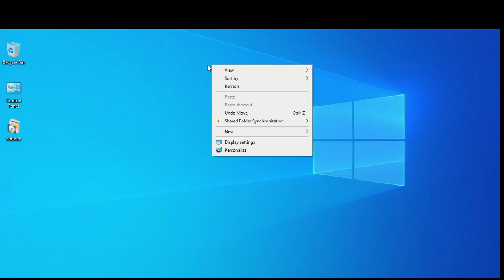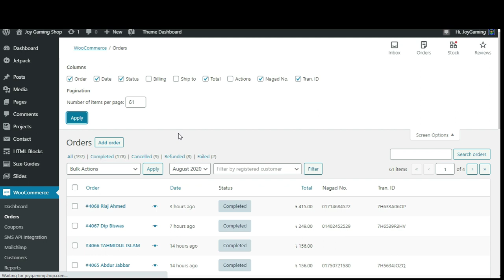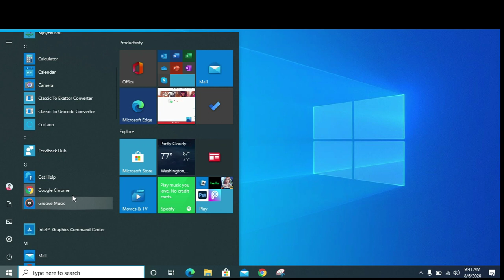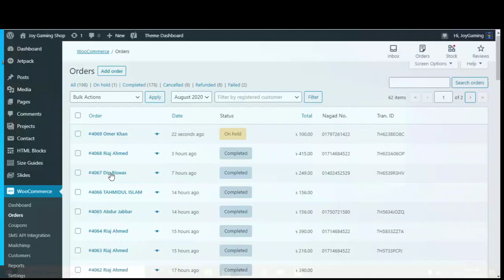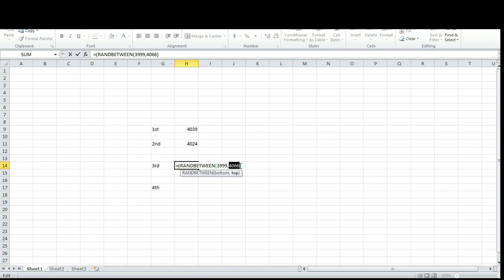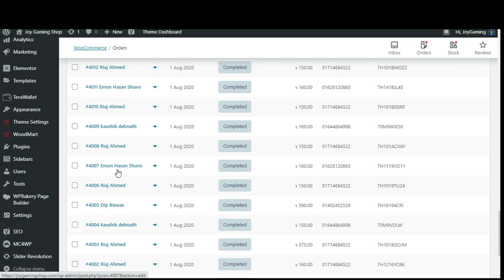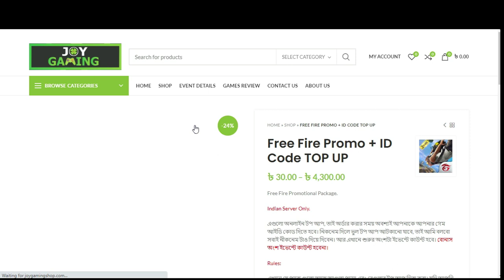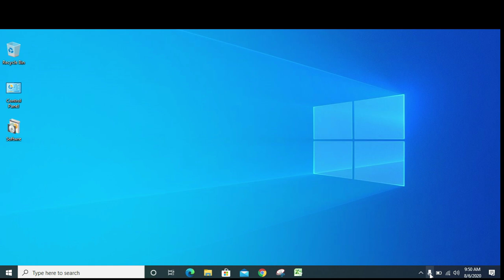Winner of Eid Lottery by JoyGamingShop.com